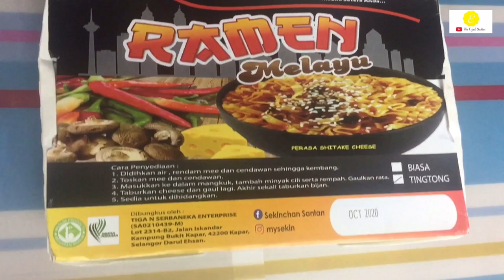Ramen Melayu (Pedas Biasa & Pedas Ting Tong) - Review Jujur - [VLOG : 45]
Video kali ni aku nak share kat korang produk keluaran Bumiputra iaitu Ramen Melayu produk dari syarikat My Sekin. Apa yang boleh aku katakan produk ni biasa-biasa je bagi aku tapi takdelah tak sedap sangat. Aku harap korang enjoy video aku ni.

Jangan Lupa :

1. LIKE

2. SHARE

Dan